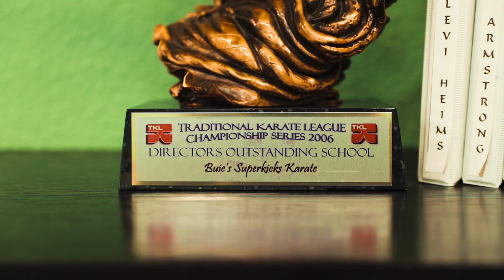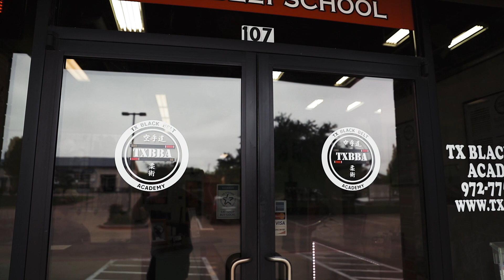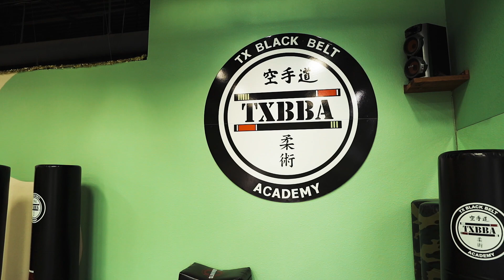Episode 6 Rehab My Dojo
Meet Master Wade Buie! Owner of TX Black Belt Academy Midlothian